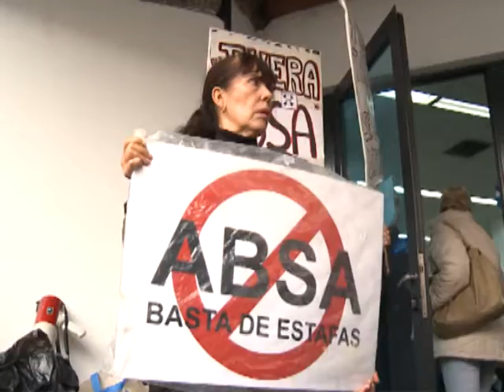QM NOTICIAS - LA PLATA: VECINOS PROTESTAN EN LA PUERTA DE ABSA POR TARIFAZO